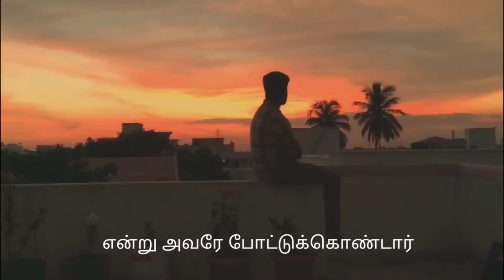Organic Terrace Garden || Collab with Renu's Kitchen || Chennai Vlogger - Tamil